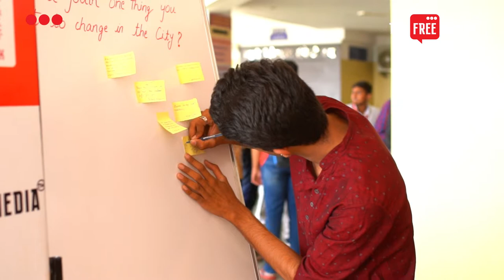The Free Media in collaboration with Raisoni engineering college annual event Antaragni.